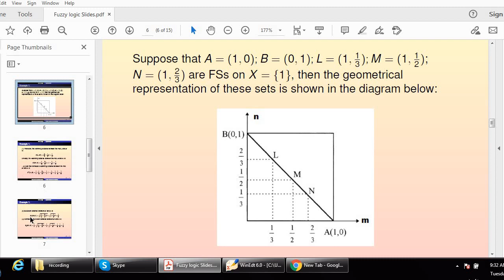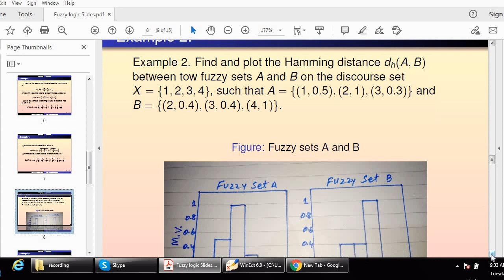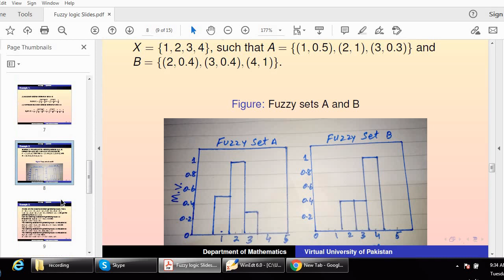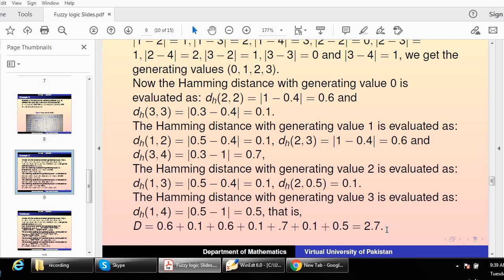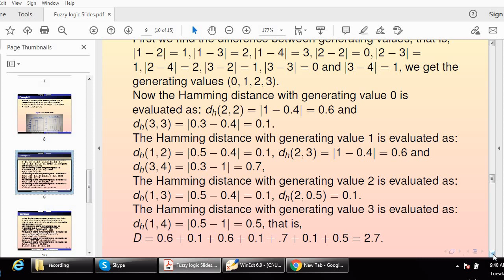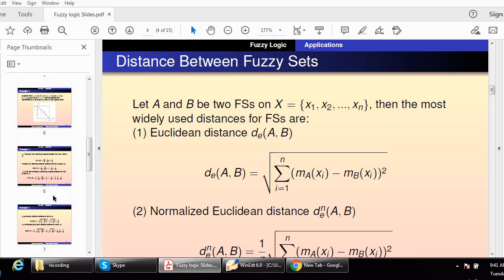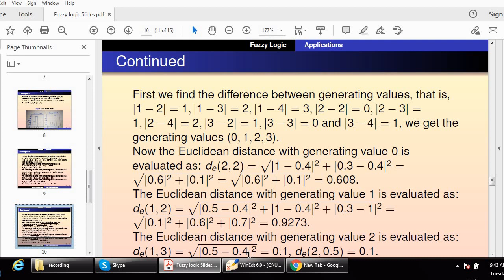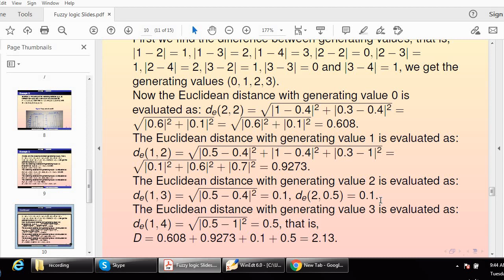MTH645 | Lecture 32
Original Copyright:
Virtual University Of Pakistan
Regards: Virtual University Of Pakistan

By: Virtual Alerts